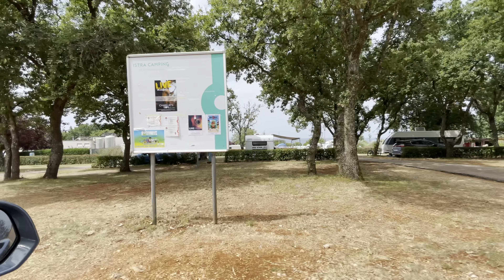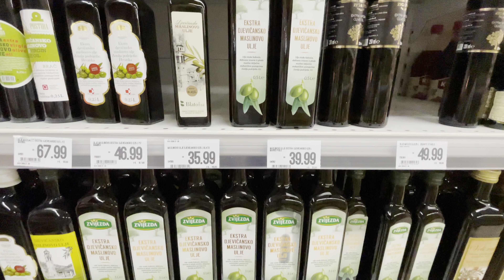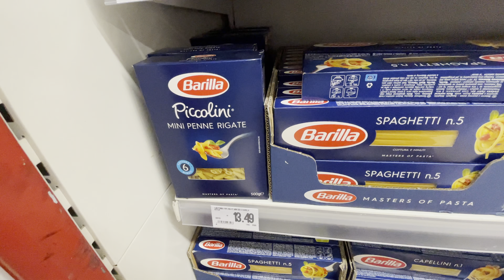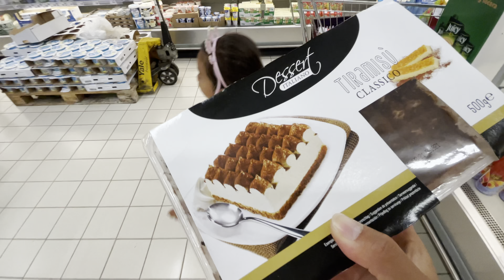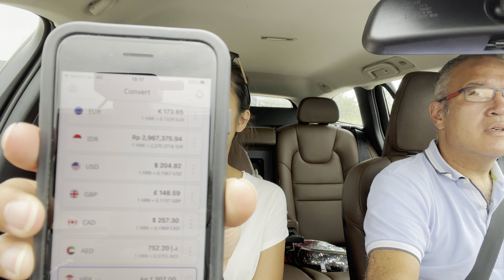Camping di Croatia #7: Lihat PUSAT KOTA UMAG dan BELANJA Di SUPERMARKET Lokal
Terima kasih 🙏🏽😊